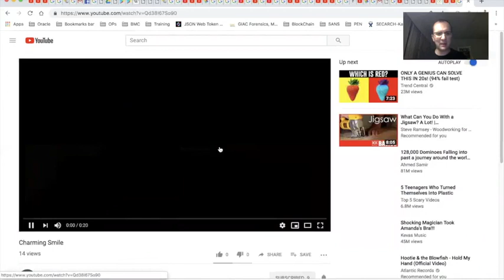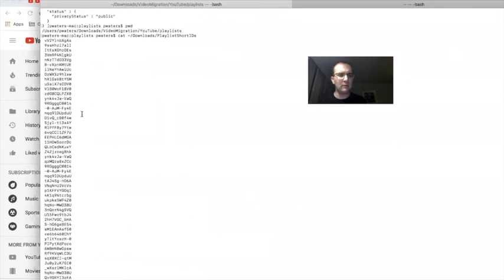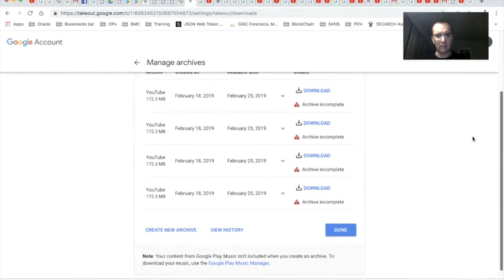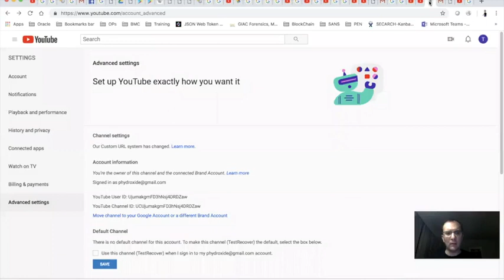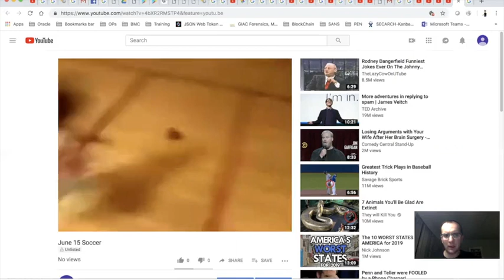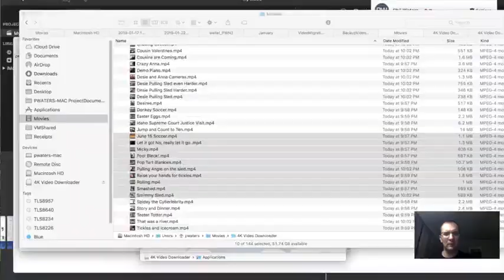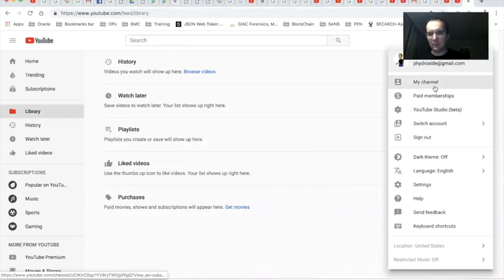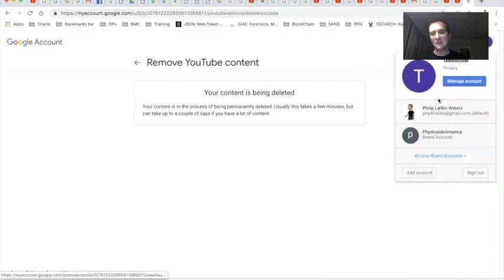Youtube Fail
Youtube failed me today, the issue seems to be repaired, but I will always wonder what I lost.